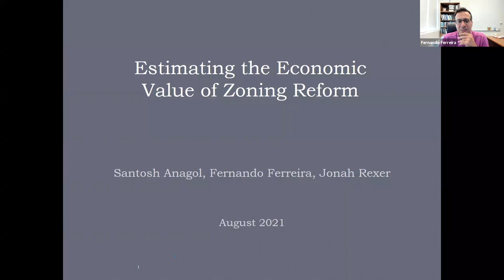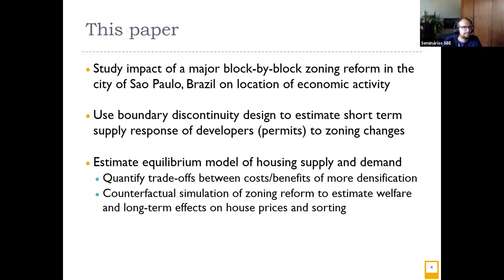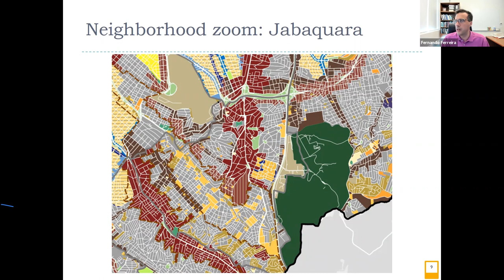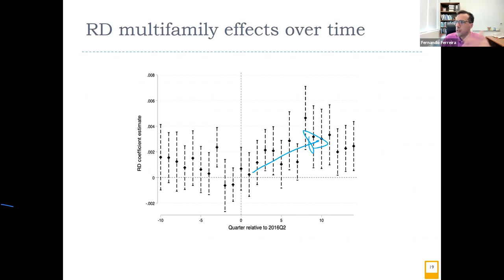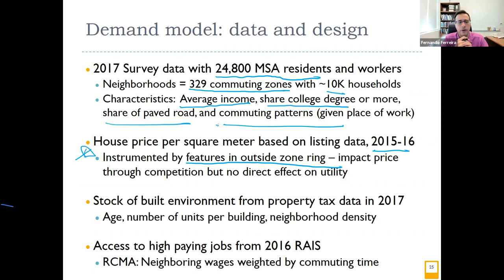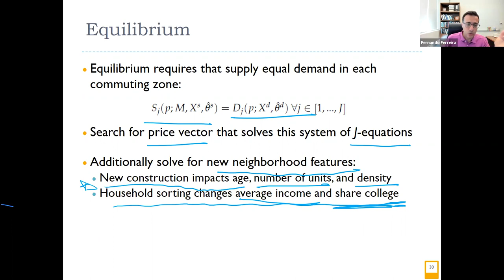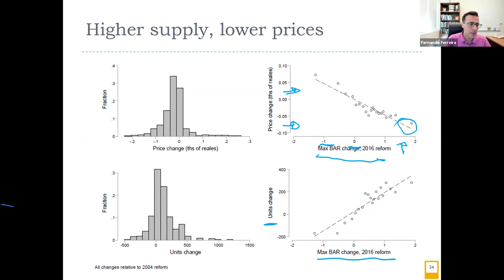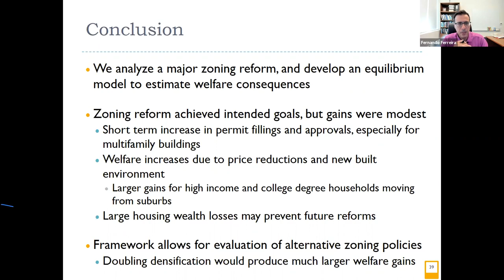Fernando Ferreira (Wharton/UPenn) - Seminários SBE de Economia Aplicada 2021.2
Fernando Ferreira , da University of Pennsylvania, participou dos Seminários SBE no dia 25 de agosto de 2021 e apresentou o paper "Estimating the Economic Value of Zoning Reform".